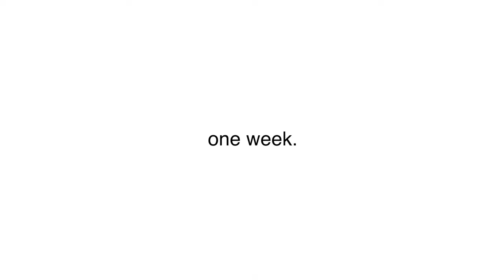Matching Gift Week: A Challenge and a Blessing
Introduction to Matching Gift Week.